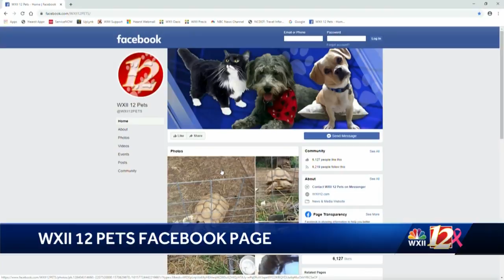Noon Pets Of The Week: Scottie & Carol Danvers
Sandy Mayberry & her associate from AARF joined us today to help kitty Carol Danvers and Scottie the puppy find good homes.  For more information please call or visit AARF.